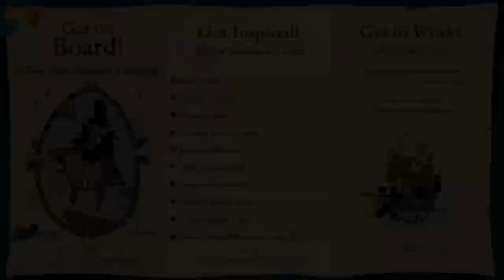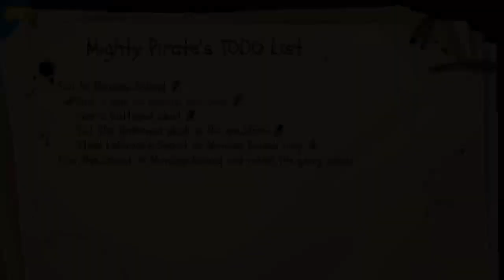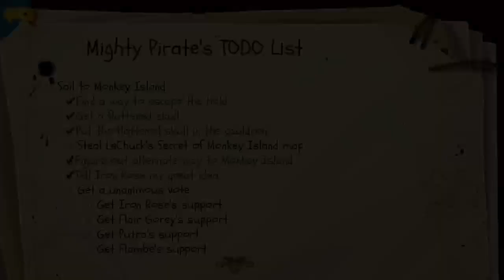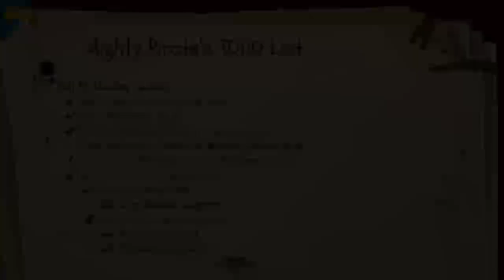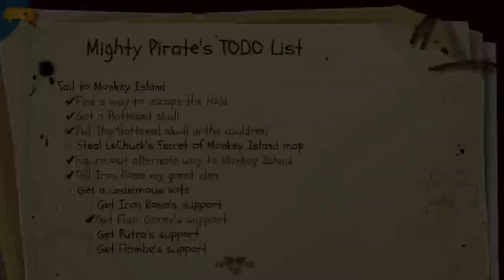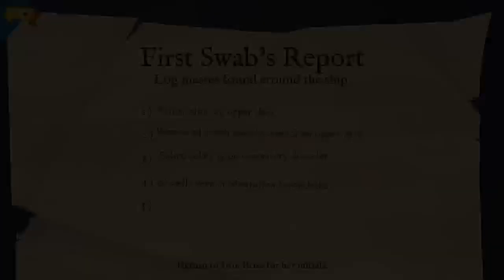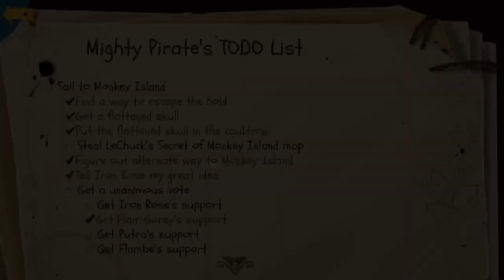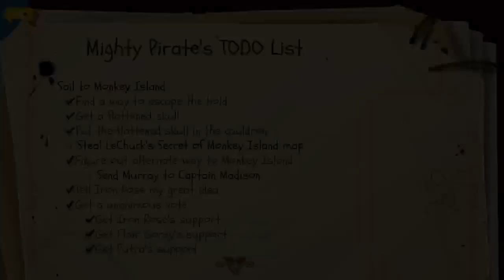Return to monkey island Chapter 3 [ Xbox Series S ]